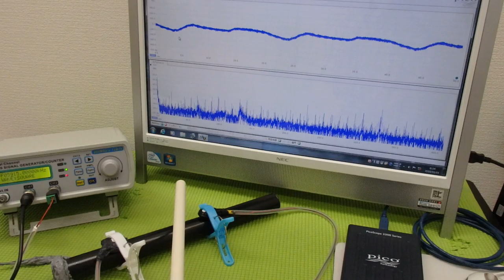メガヘルツの超音波発振制御プローブを利用した実験動画 ultrasonic-labo